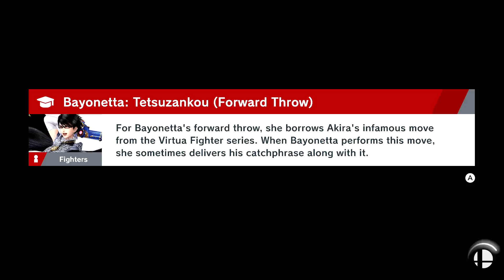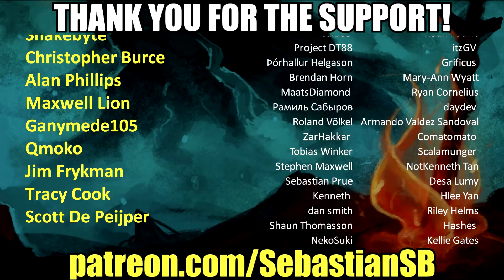Let's Play Super Smash Bros. Ultimate World of Light Campaign Part 33 - Funky Kong